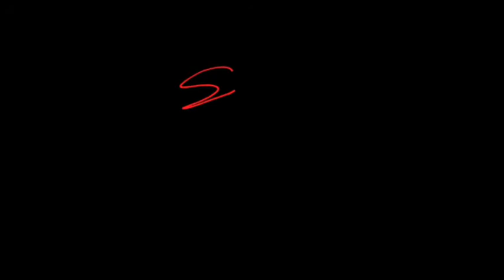Ricky Rubio I Euro Step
Nike Basketball - Signature Moves - Euro Step - Ricky Rubio.